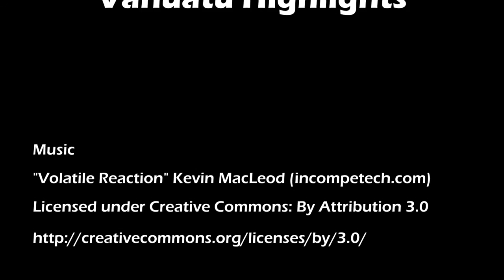Sailing Vanuatu - Highlights 2016